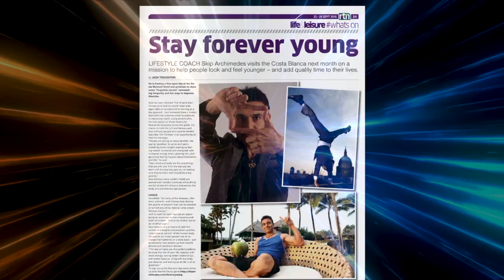SUPERCHARGE YOUR LIFE WITH SKIP ARCHIMEDES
To find out more about these 3 Life Transforming Days simply use this link: